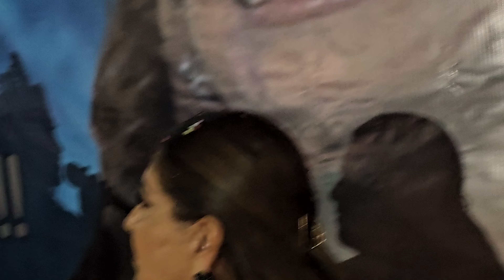Comunidad de Venustiano Carranza acude a recibir a su Reina de Belleza Miss México